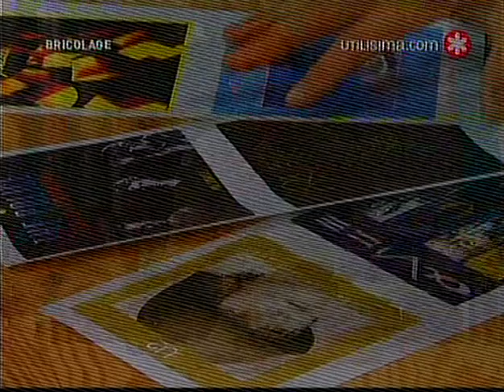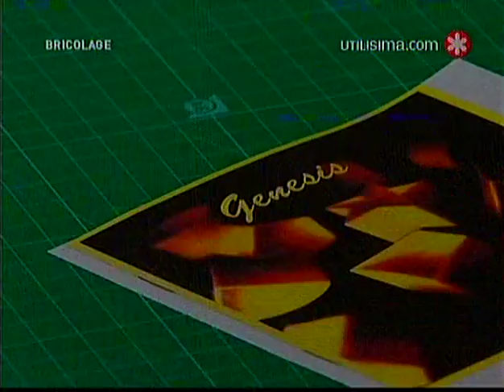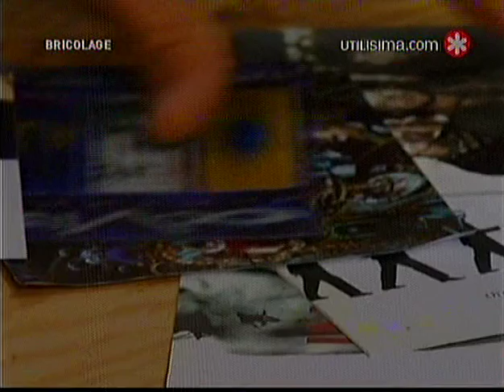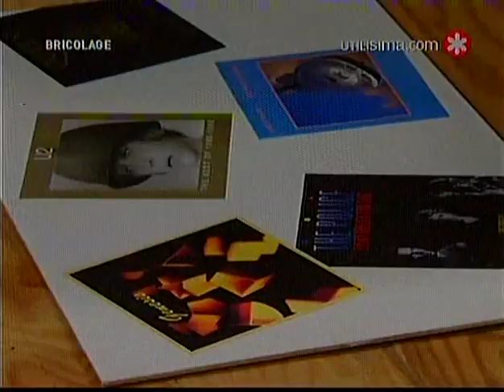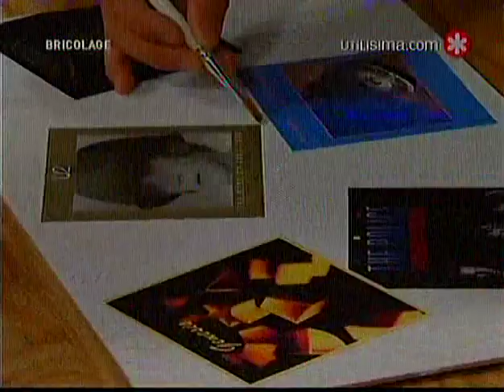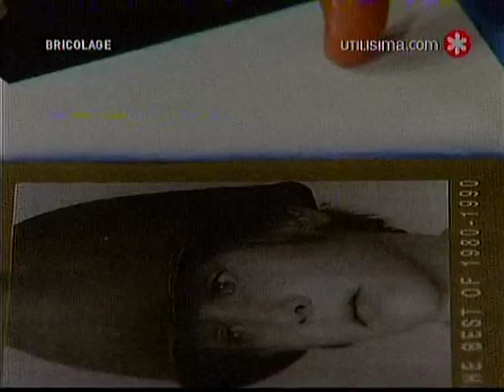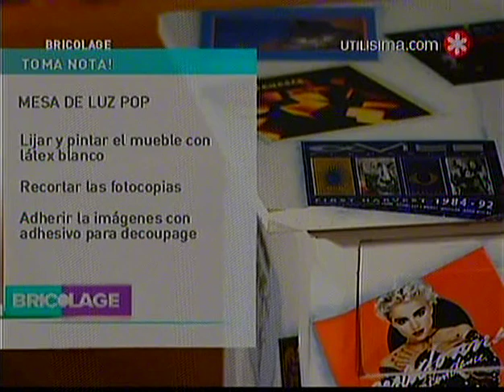Bricolage - mesa de luz pop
Jorge Torres nos enseña una mesa de luz pop en decoupage. No tengo derecho sobre el vídeo